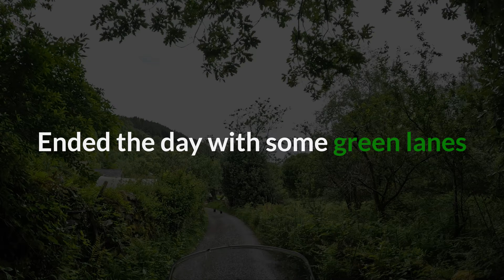Episode 5 a Great motorcycling roads in Wales - KILNmoto VLOG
Wales offers some of the best roads in the UK for motorcycling. Join me as I ride two through two of my favourites on my Triumph Tiger 900, the Horseshoe Pass and Pen-y-Pass. There is a quick stop at one of Snowdonia's most photographed lakes and then I finish off with a trip down some single track lanes.